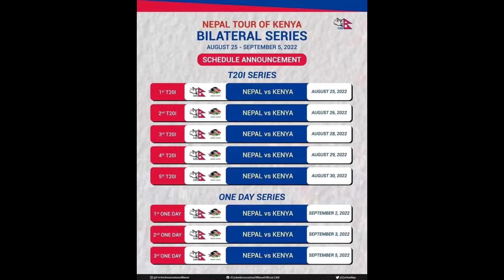Nepal’s sqaud for Kenya bilateral Series and Fixtures nepal cricket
Fromer Nepali Captain Gyanendra Malla made his comeback in Nepali Squad whereas Nepali Opener Kushal Bhurtal missed this series and new Youngster From Sudur paschim Arjun saud get chance for Nepal senior Team